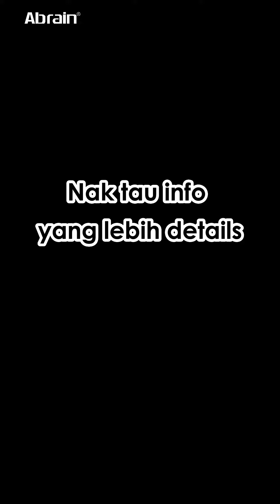(R1 PRO VID MY-01)【Unbox Series】 Facepass videocall smartlock dah sampai!😍😍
Yeah!! 😎
ABRAIN R1 PRO finally dah sampai!!!😍😍

Amoi tak sabar2 nak setup smart lock terbaru ni🤣
Then nanti boleh share feature yg hebat bagi anda!

Sama2 waiting for the next outcome👍🏼

If u want to know more about our product...
FB：Abrain Smart Door Lock Malaysia
Youtube : Abrain Door Lock Malaysia